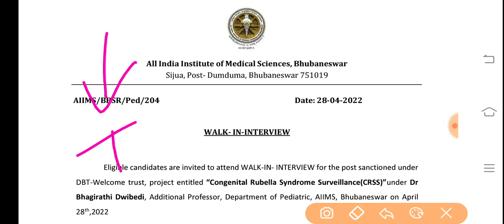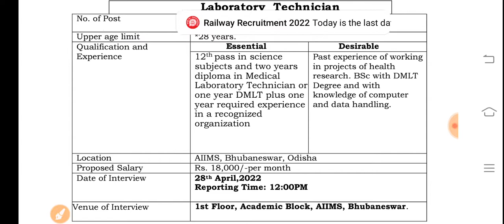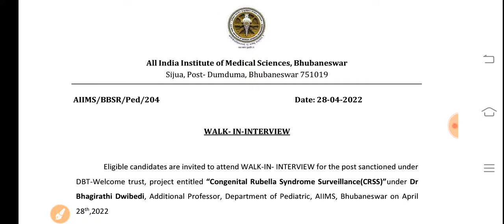Lab technician vacancy 2021/AIIMS lab technician job/health department lab technician vacancy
Lab technician vacancy 2021/lab technician job/Rajsthan health department lab technician vacancy